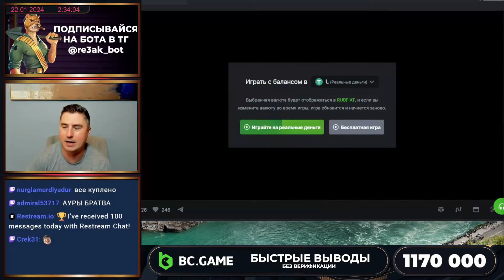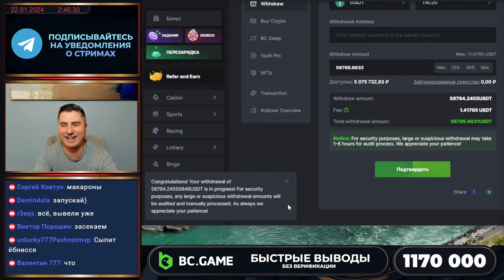ПЯТЬ МИЛЛИОНОВ ЗАНОС !!! ХАЙРОЛЛ РЕЗАКА РАЗНОСИТ TOSHI VIDEO CLUB - ЗАНОСЫ НЕДЕЛИ